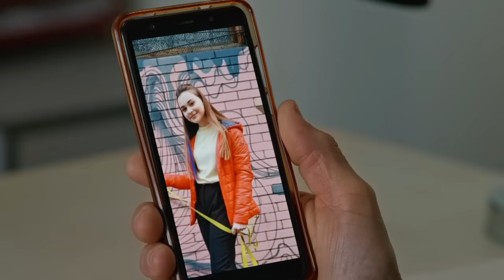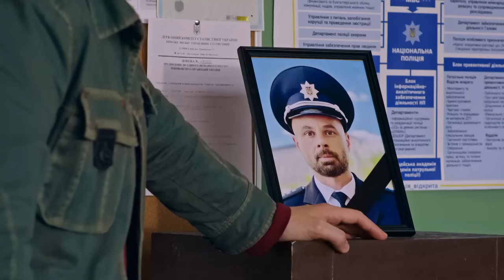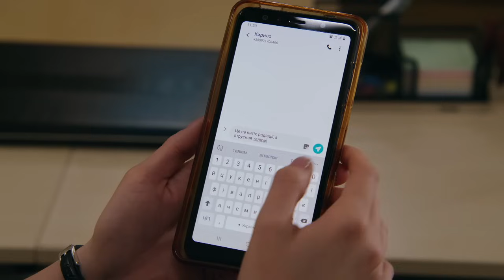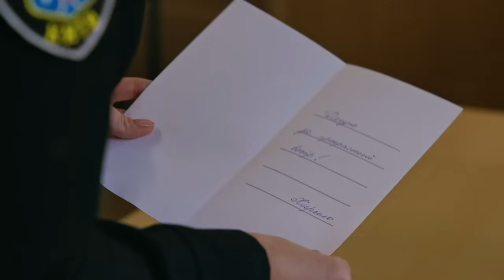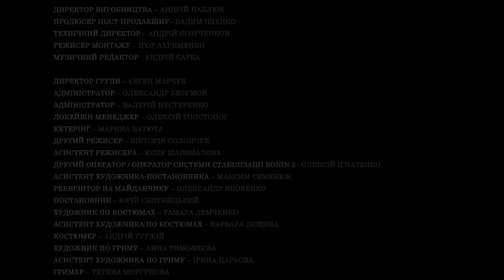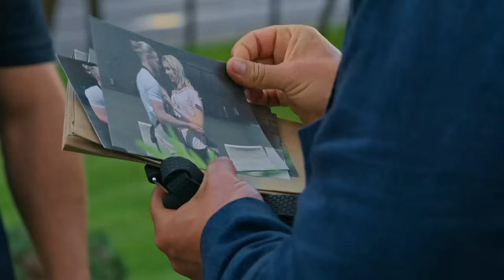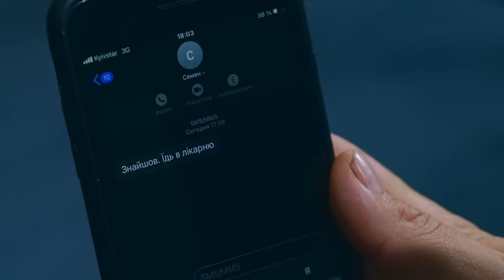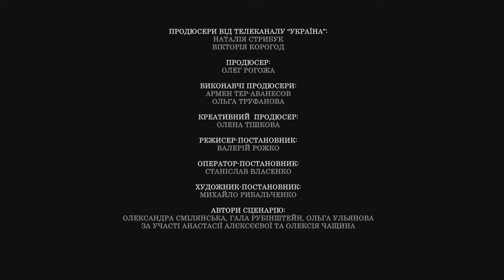Гарячий капітан поліції з чудовим почуттям гумору в детективі «ТОПТУН». 16-20 серії. ТОП серіал 2024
«Топтун». 16-20 серії

Коли за справу береться капітан Топтенко, у зловмисників немає шансу! Втім, в особистому житті у Василя не все так гладко, адже доводиться працювати під керівництвом колишньої дружини. І чим більше головні герої картини розплутують злочинів, тим більше заплутуються у власних стосунках. У цьому детективі буде чимало гострих моментів, несподіваних поворотів сюжету та одна дуже велика собака! Не пропустіть!

00:00 - 16 серія
46:32 - 17 серія
1:31:37 - 18 серія
2:15:56 - 19 серія
3:02:51 - 20 серія